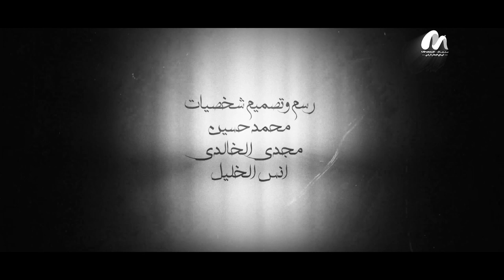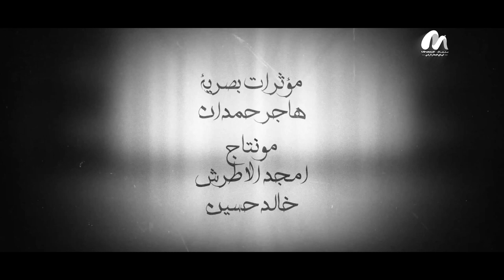النبي_قبل_النبوة | أربعون عاما عن حياة سيد الخلق | الحلقة 14